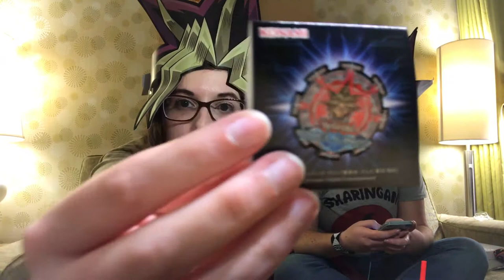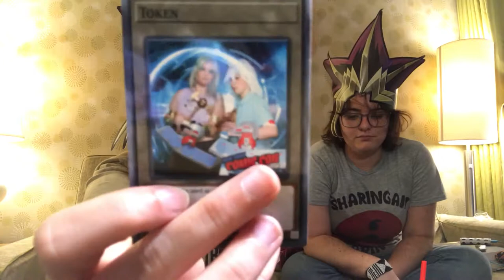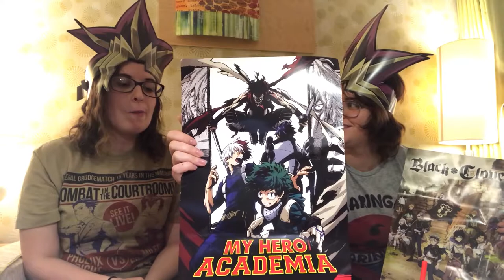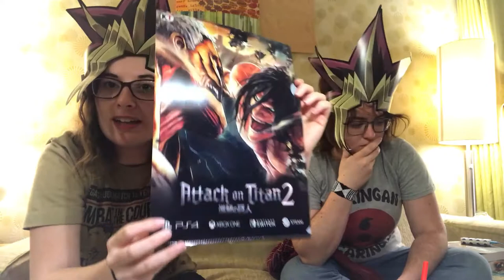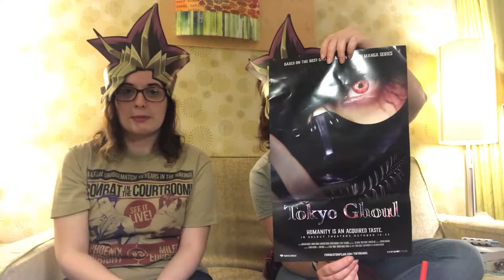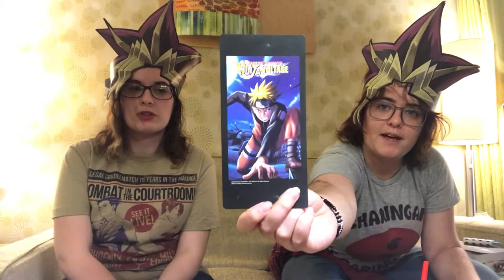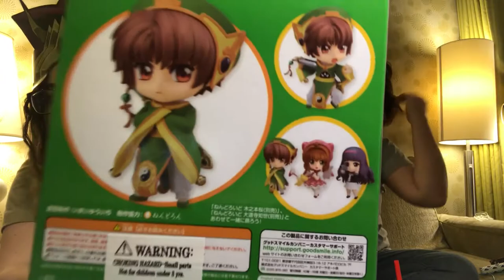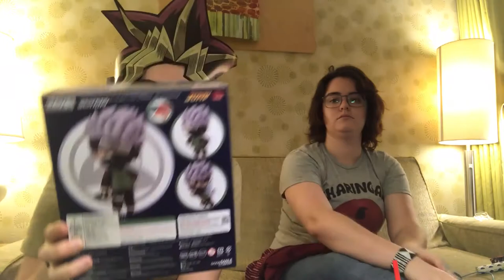NYCC 2017 Haul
Welcome to our NYCC 2017 Haul!